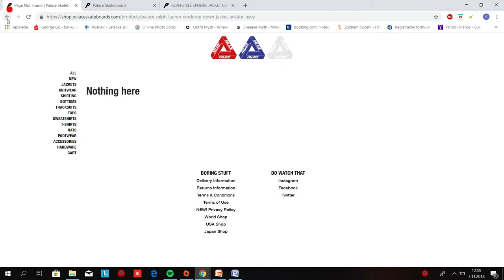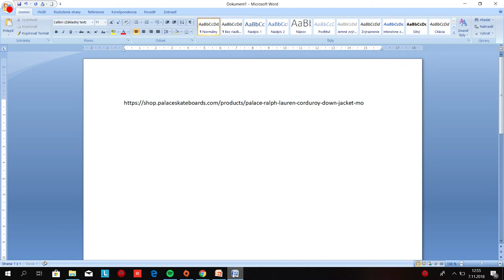Palace skateboards fast checkout